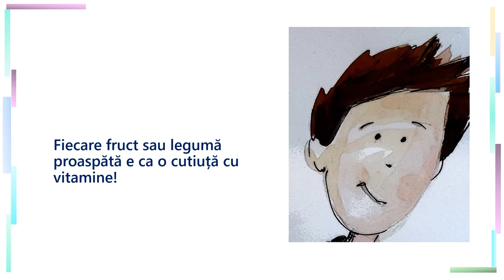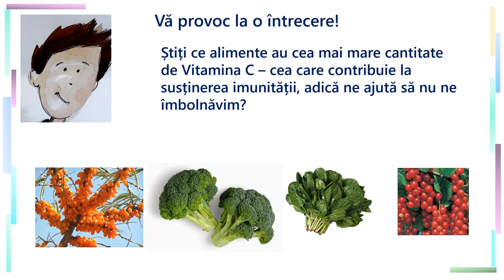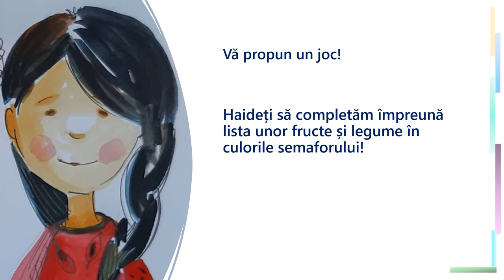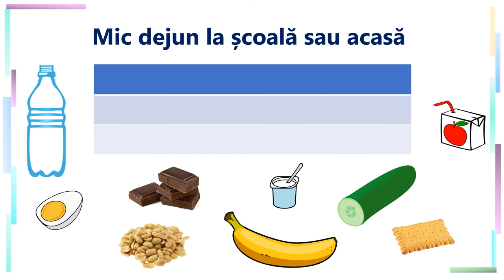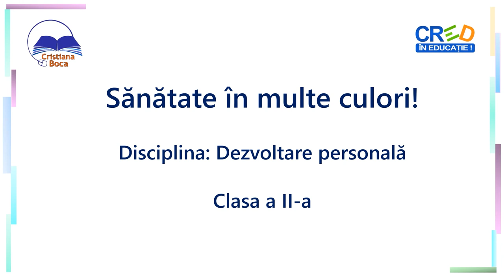Sănătate în multe culori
Resursa de față invită elevii la un exercițiu de identificare și/sau reactualizare a normelor de igienă în contexte variate și a importanței normelor de igienă pentru sănătate.

Resursa prezintă trei copii care trec în clasa a II-a și, sub pretextul că ziua de școală se va prelungi cu mai multe ore sau activități extrașcolare, caută să identifice ce pot face pentru a-și menține sănătatea.

Această resursă facilitează:
- reactualizarea informațiilor despre hrana nutritivă
- furnizarea de informații despre Vitamina C pentru creșterea imunității organismului
- introducerea ideii de diversitate a legumelor și fructelor consumate, prin analogia cu Semaforul alimentelor
- consolidarea informațiilor despre importanța apei, atât pentru igienă, cât și pentru hidratare.

Prin utilizarea acestei resurse elevii vor participa la o secvență de învățare angajantă, în care după fiecare subiect prezentat sunt solicitați să rezolve diferite sarcini:
- să exemplifice cu denumiri de fructe și legume bogate în Vitamina C
- să identifice fructe și legume în culorile roșu, galben și verde
- să discute și să decidă alimente pentru un mic dejun sănătos.